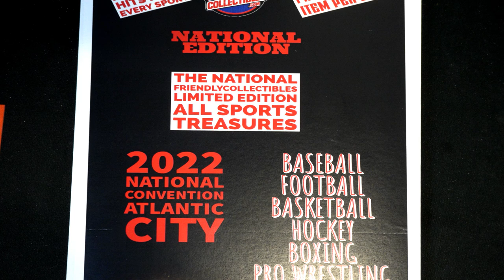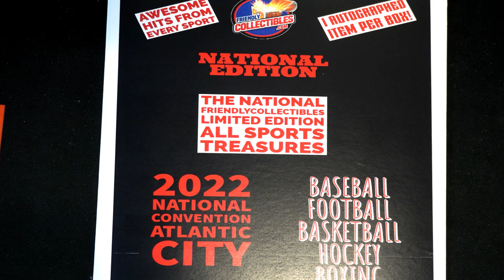FriendlyCollectibles NATIONAL Edition INSTANT SHIP FILLER NATIONALALLSP124